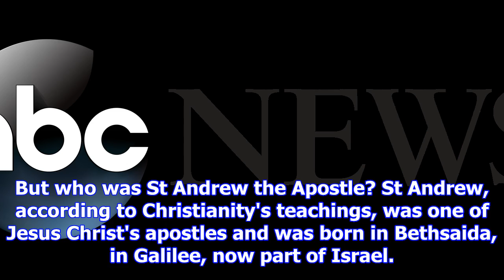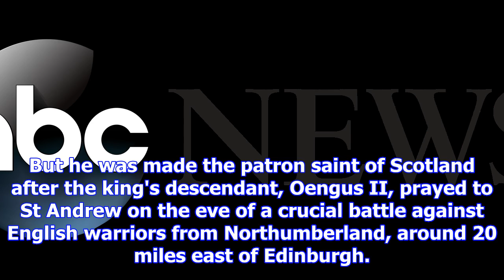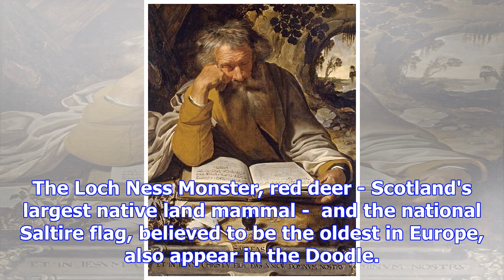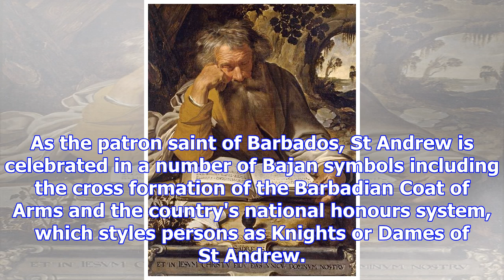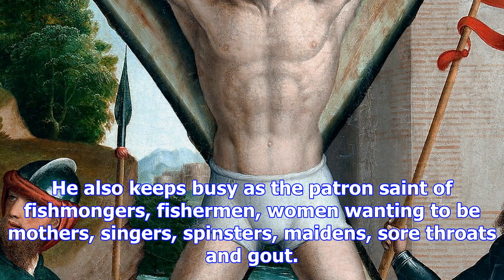St andrew's day: how the scots came to revere jesus christ's apostle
Pipers march during the Braemar Highland Games Credit: Chris Jackson St Andrew's Day (or in Scottish...